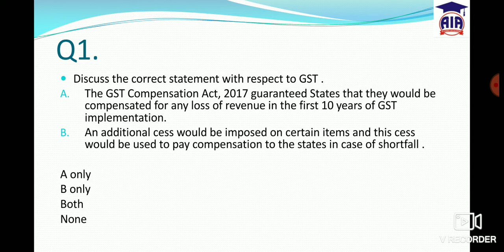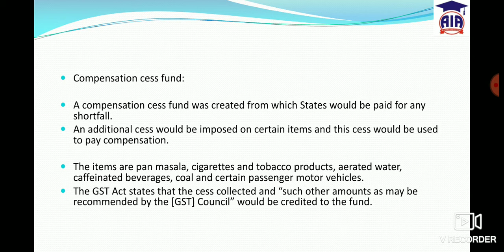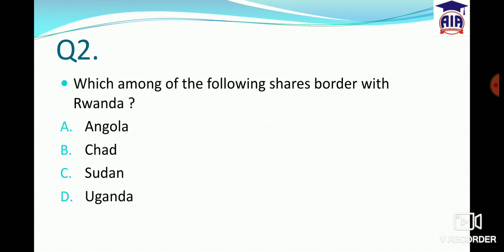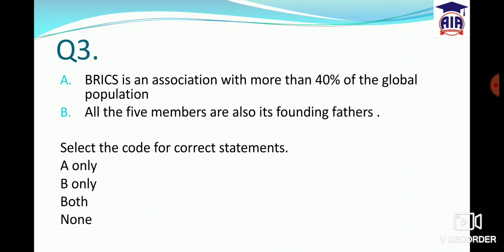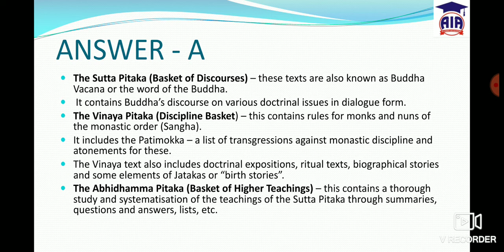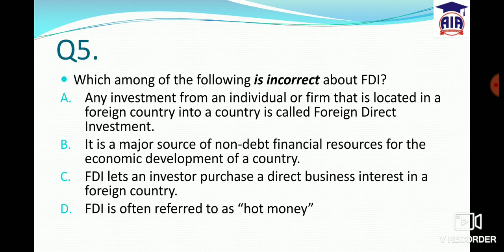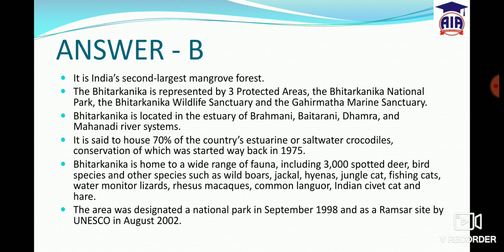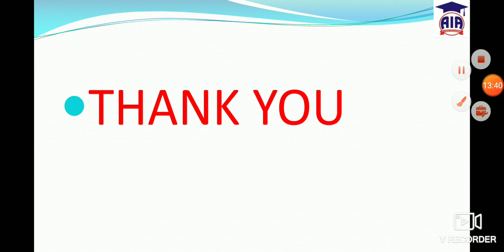DAILY CURRENT AFFAIRS- MCQS -2021 - Day 36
THE HINDU  + THE INDIAN EXPRESS
TOPICS OF DISCUSSION
1- GST
2- BRICS
3-Foreign Direct Investment [FDI]
4-Blackbuck
5- Garuda exercise .

Duration varies
& many more.
Personality and Character development
Duration varies